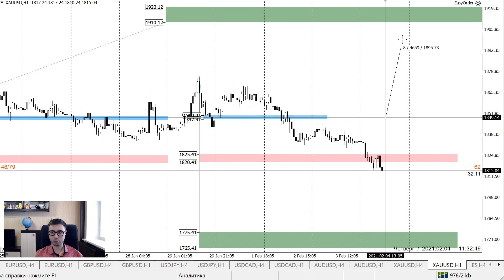Прогноз Forex по маржинальным зонам на 4 февраля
Маржинальные зоны — инструмент анализа фьючерсного рынка на основе данных CME Group. Этот анализ переносится на рынок спот для удобства трейдеров.
В аналитике вы всегда найдете ключевые уровни поддержки и сопротивления на сегодняшний день, а также рекомендации по торговле тем или иным инструментом. Представлены альтернативные сценарии. Определены приоритетные направления для торговли.

Данный обзор будет полезен трейдерам, которые торгуют в среднесрочной и краткосрочной перспективе, владеют инструментами тех. анализа на начальном уровне и желают получить простые торговые рекомендации на каждый финансовый инструмент.